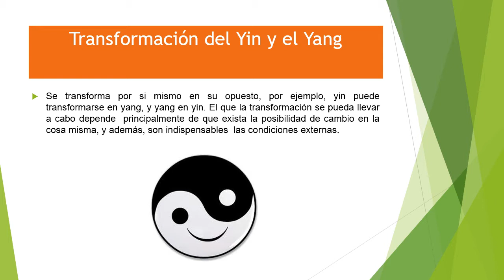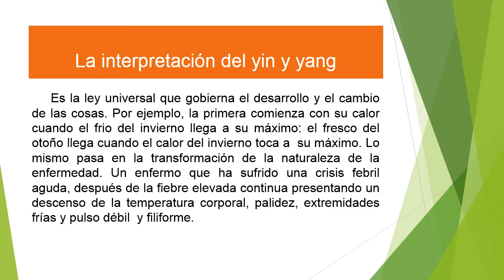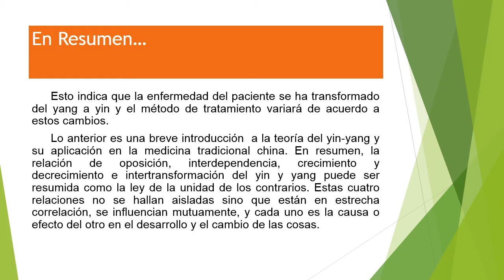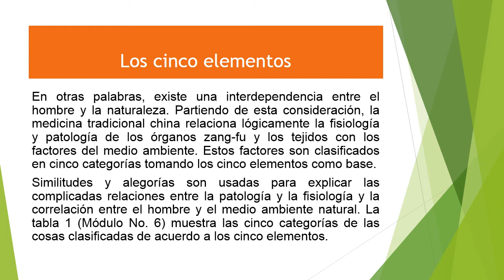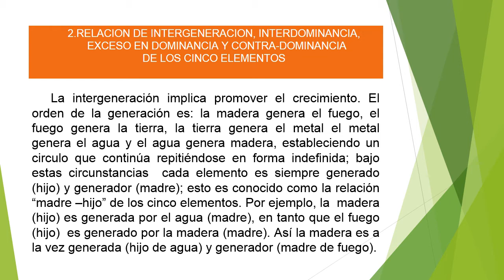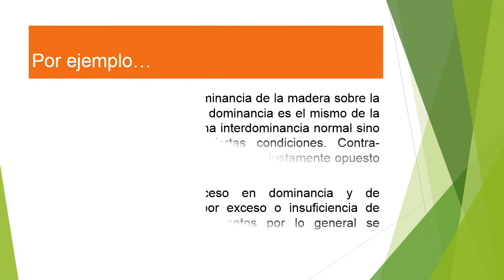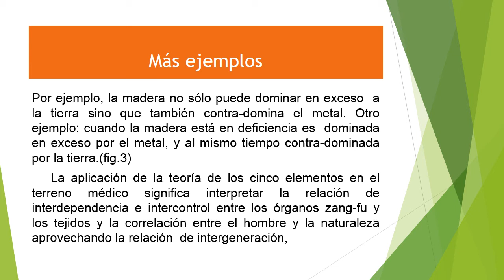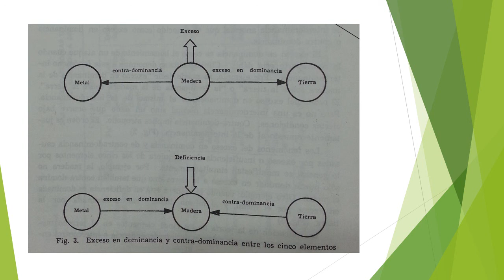CURSO DE ACUPUNTURA MODULO No 3 GRATIS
Para obtener mas información y descargar tus primeros modulos GRATIS ingresa a nuestra pagina web:

Para cualquier información te puedes comunicar con nosotros ya sea por correo electrónico, o a nuestros teléfonos de oficina en Tonalá, Jalisco México (Zona metropolitana de Guadalajara)
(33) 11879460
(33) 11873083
o a nuestros Whatsapp
O por skype: mario195595

Espero que les guste esta muestra del Curso de Acupuntura.

Tu amigo y querido profesor
Dr. Mario Ricardo Rodriguez Ramirez